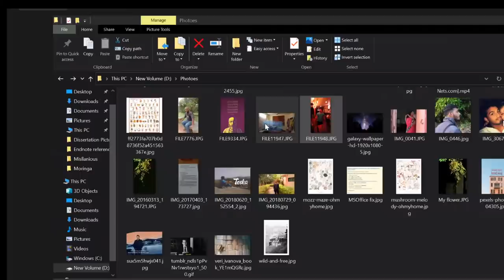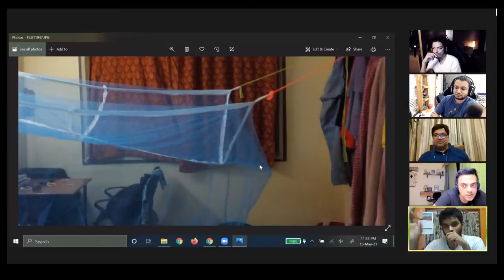Ghost Stories - Session 7 ft. @CyrilDAbs Suresh & Cyrus..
the killer Artwork is by @gourikatdare on Instagram

the Zoom link will show up here before we go live
Jump in to join us.

Tell us your ghost stories and paranormal experiences. The idea is to try and explain them with Science or just laugh nervously.
featuring the usual nutjobs Cyril Dabs and Suresh Menon,
permanent special guest Cyrus Sahukar